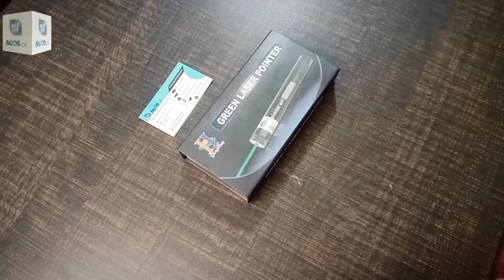Green Laser Pointer Lazer Pen Large | MiOS.pk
Mios.pk is leading online store of Pakistan !
We are dealing in more then 500+ consumer electronics E.G Android Box/Mobile&Computer Accessories/Gadgets
Our Mode Of Dealing Is Wholesale/Retail/Cash On Delivery All Over Pakistan
Our Address is: Office S11​ 2nd Floor Saman Arcad Plaza Firdos Market Gulberg III Lahore
Product Link : Green Laser Pointer Lazer Pen Large